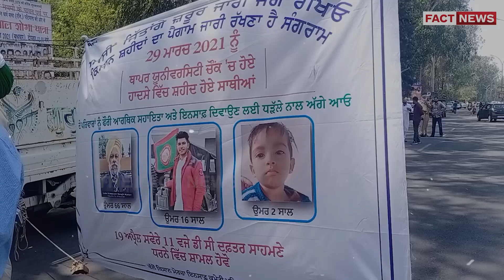Patiala : ਕਿਸਾਨ ਇਨਸਾਫ਼ ਸੰਘਰਸ਼ ਕਮੇਟੀ ਵੱਲੋਂ DC ਦਫ਼ਤਰ ਦੀ ਕੀਤੀ ਗਈ ਘੇਰਾਬੰਦੀ | THE FACT NEWS